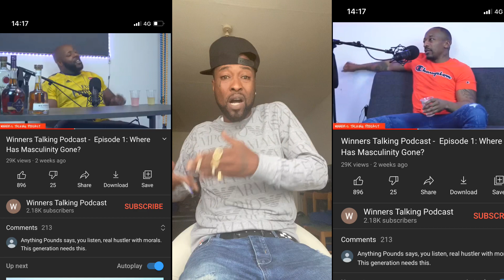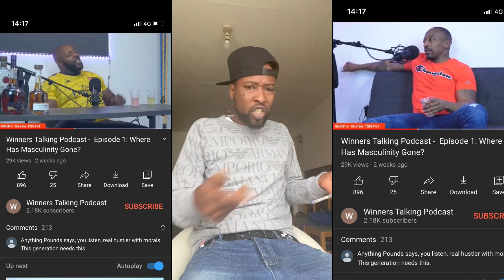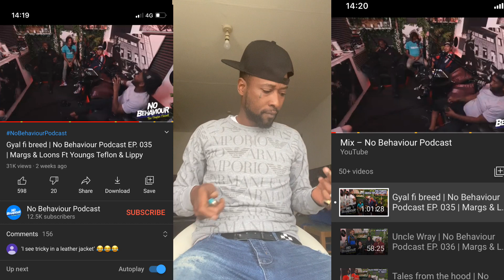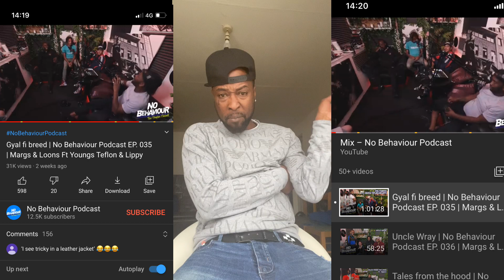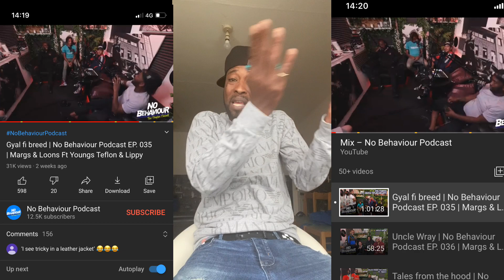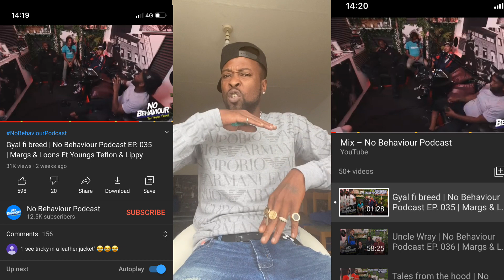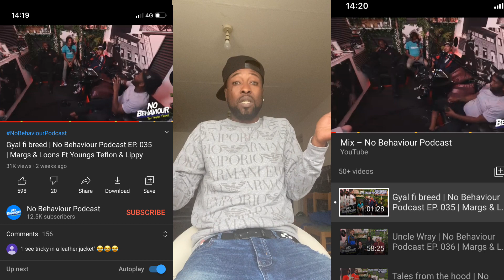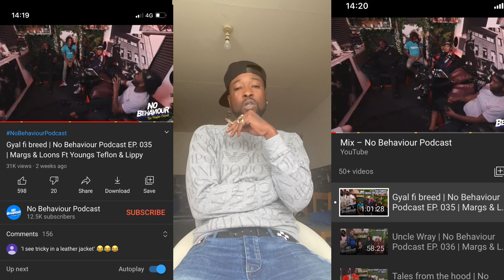Reasoning Lets Talk Winners Talking Podcast and No Behaviour Podcast